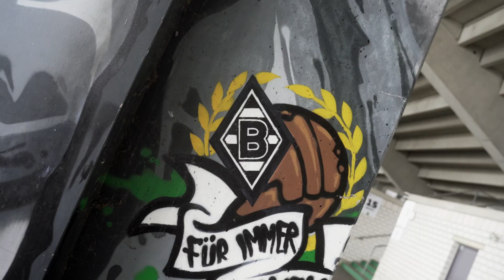Derby-Time! | U23 | Borussia - 1. FC Köln II | Regionalliga West | FohlenHighlights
Derby für unsere U23. Im Grenzlandstadion trifft sie auf die Zweitvertretung des 1. FC Köln.

👉 Alle Spiele & Highlights der Regionalliga West findet ihr auf @sporttotaltv